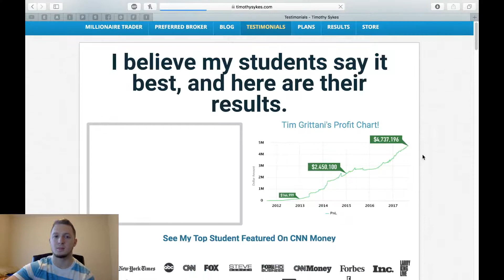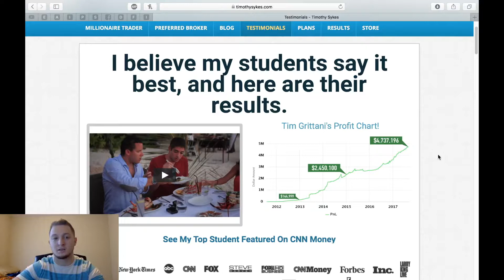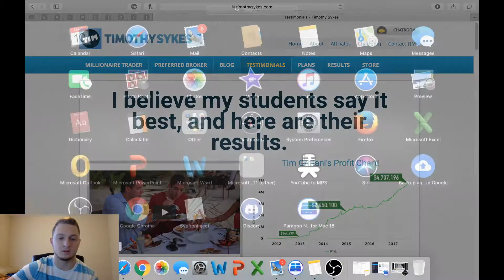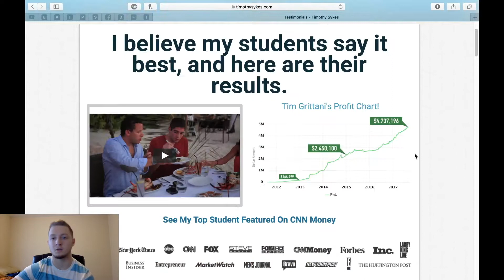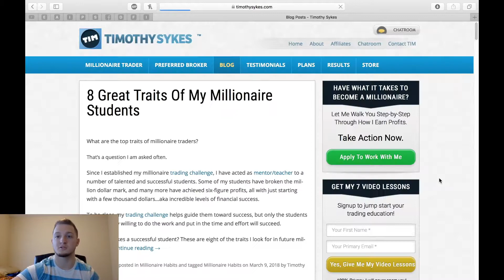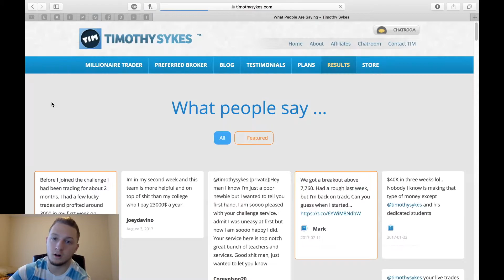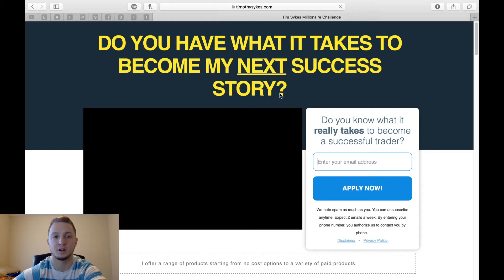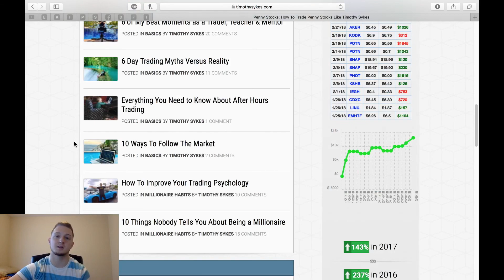Honest Tim Sykes Millionaire Review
How to trade Penny stock profitably!

Honest Tim Sykes Millionaire Review  How to trade stocks from anyweher and be profitable.